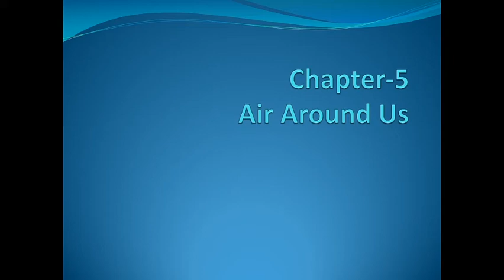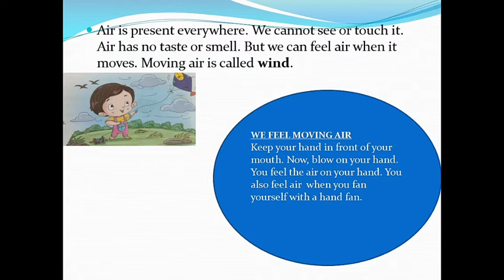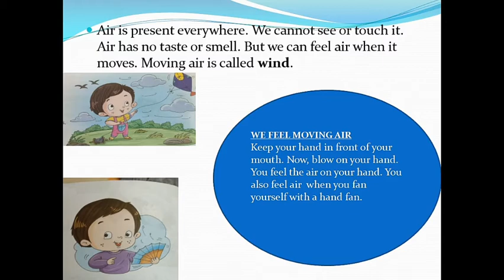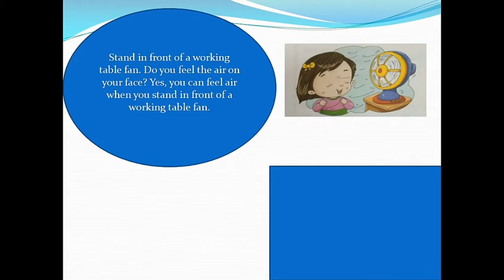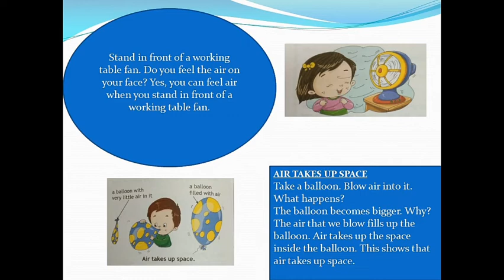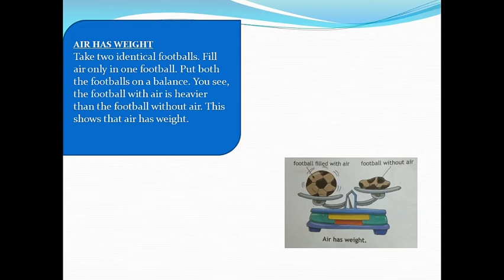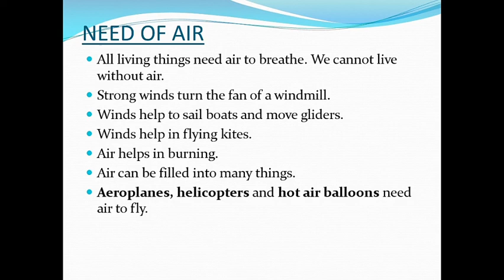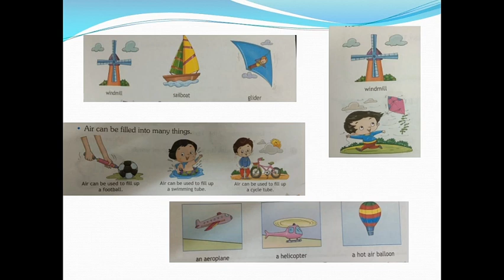GRADE-1 (EVS) (CH-5) AIR AROUND US THE SOUTH INTERNATIONAL SCHOOL